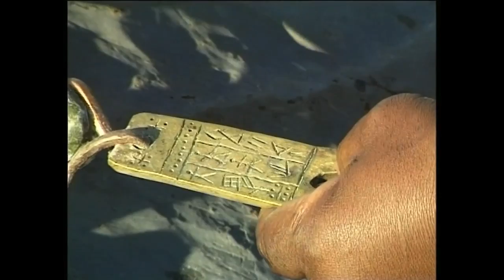Credo Mutwa Speaks: Dolphins, Ancient Star People, Inanna...We Come Full Circle - Mirror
Credo Mutwa Speaks:   Dolphins, Ancient Star People, Inanna...We Come Full Circle
He speaks of Inanna in the end of this vid...coming full circle & tying the Nommo to Inanna. The Nommo have visited myself on many occasions & my oldest daughter at least once...there is a reason they visit me. We must try & stop the killing of our wonderful beings...the wise Dolphin/Porpoise & whales..all species.
Also, the name Sirius...I named one of my horses this...more from my sub conscience.

Ingrid Penderis - African Wisdom Keepers